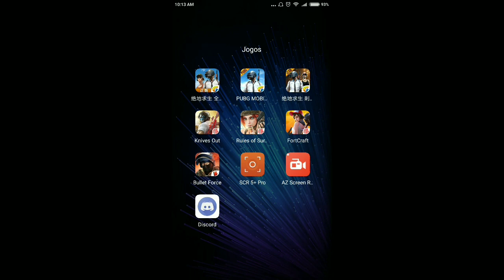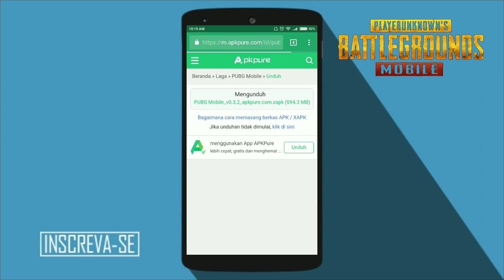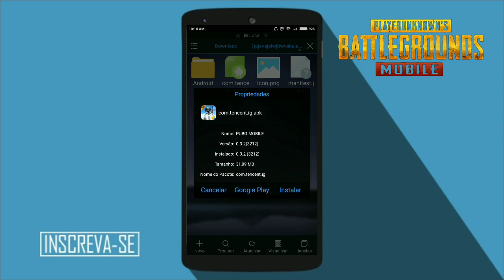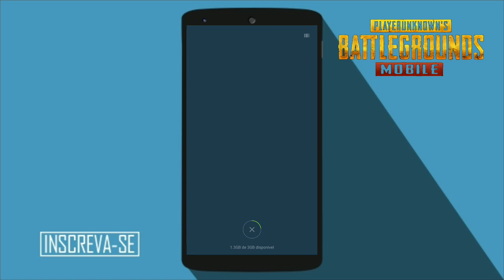PUBG Mobile na Play Store com tradução em inglês e Servidor NA - Novidades + Download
•••▓▓▓ Leia A Descrição Do Vídeo ▓▓▓•••
•Bom galera, pubg mobile já chegou à play store, infelizmente veio apenas na play store do Canadá e na versão antiga mas veio com o servidor NA (North America) e com tradução em inglês... Aprenda como fazer o download no vídeo acima ou passe lá no canal Trick357 para aprender como baixar direto da Play Store !

»Área de download logo abaixo...

»PUBG Mobile«

»Parceiros«

           »Dicas que Podem te Ajudar«

"Nosso sucesso depende de nossos esforços"